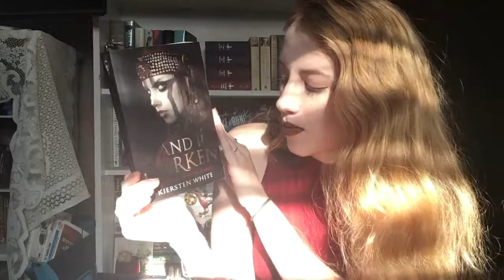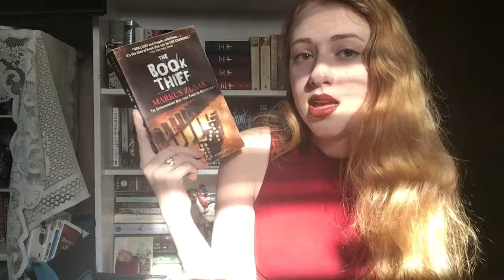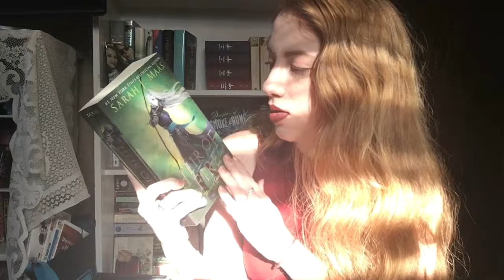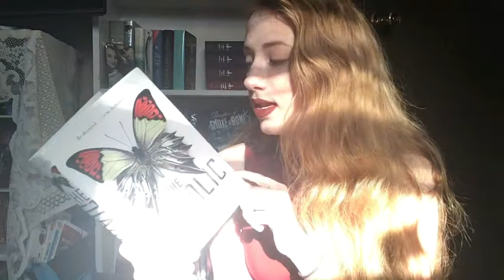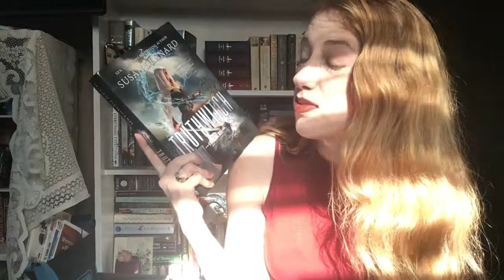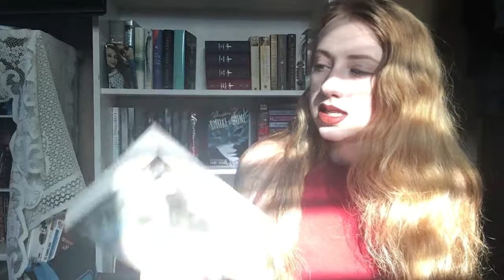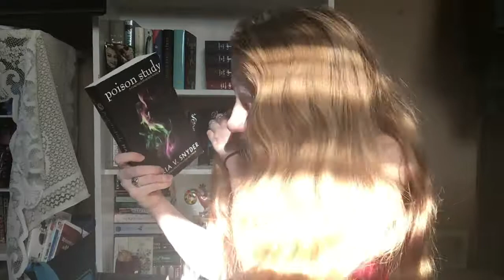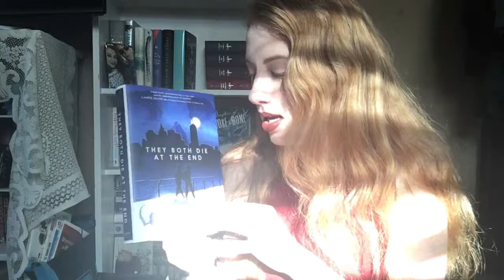Best Books of 2017!!!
Origin ID - jade53640